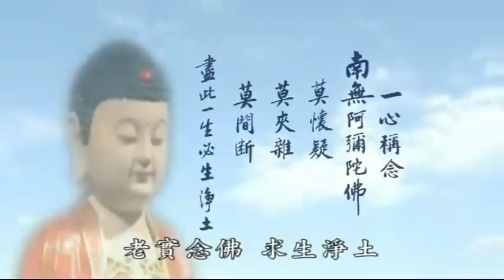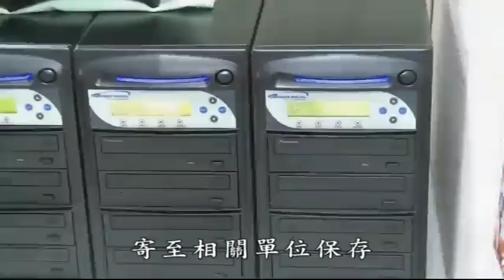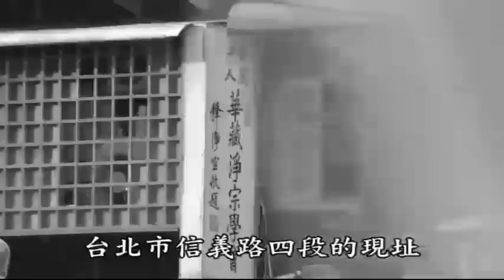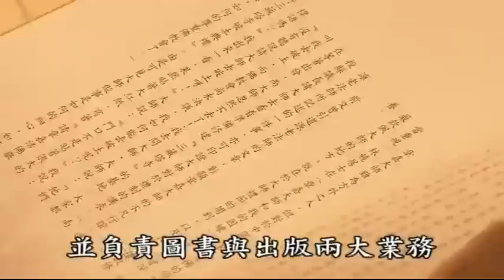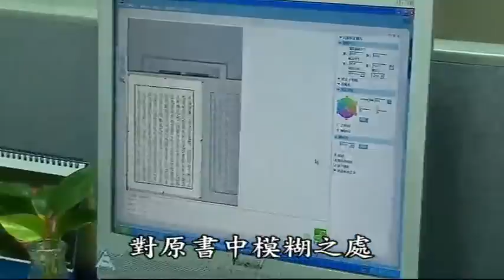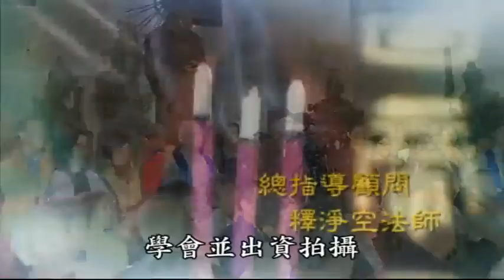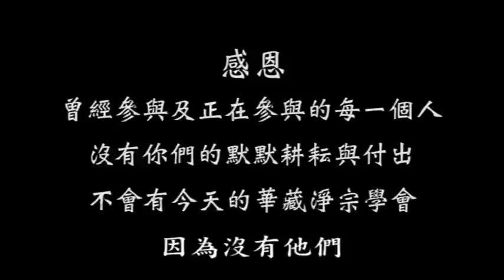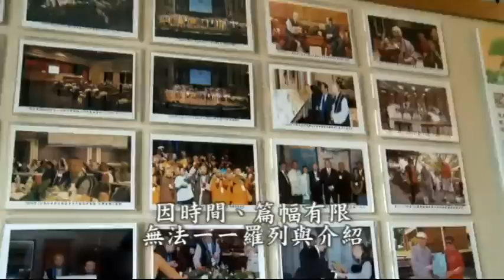[從滴水到湧泉]－華藏淨宗學會二十周年紀念影片